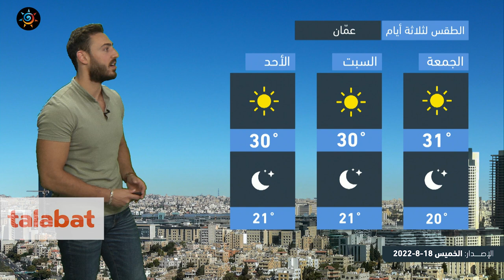طقس العرب - الأردن | طقس صيفي اعتيادي في أغلب مناطق المملكة عُطلة نهاية الأسبوع | الخميس 18-8-2022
طقس صيفي اعتيادي في أغلب مناطق المملكة عُطلة نهاية الأسبوع
ـــــــــــــــــــــــــــــــــــــــــــــــــــــــــــــــــــــــــــــــــــــــــــــــــ
ــــــــــــــــــــــــــــــــــــــــ
ــــــــــــــــــــــــــــــــــــــــ
ــــــــــــــــــــــــــــــــــــــــ
ـــــــــــــــــــــــــــــــــــــــــ
طقس العرب
طقس العالم
طقس الأردن
طقس عمّان
طقس اربد
حول العالم
طقس الاردن
عمّان
حالة الطقس
طقس حار
طقس لطيف
طقس لاهب
طقس حار
الحرارة في عمان
العقبة
البحر الميت
البترا
البتراء
السياحة في الاردن
موجة حر
كتلة حارة
طقس شديد الحرارة
العقبة
إربد
الاغوار
البحر الميت
اجواء صيفية
جوك مزارع
جوك
مزارع
تقلبات جوية
غرب المملكة
شرق المملكة
الاردن